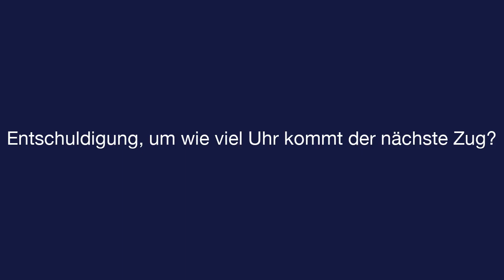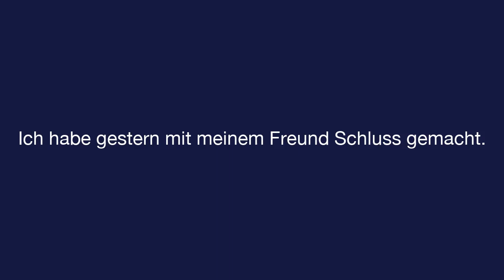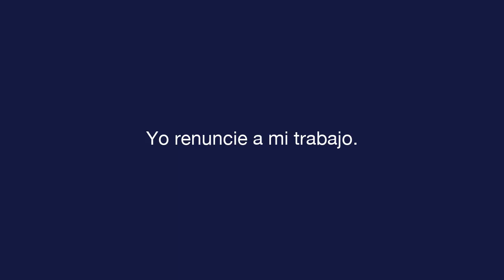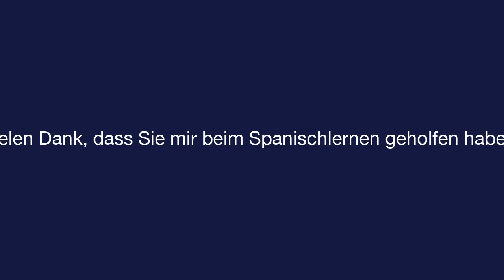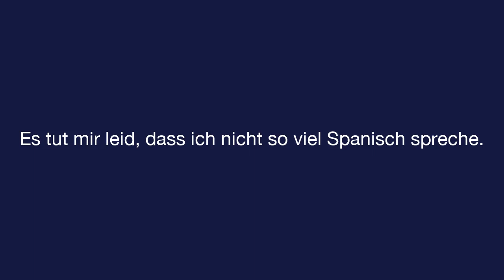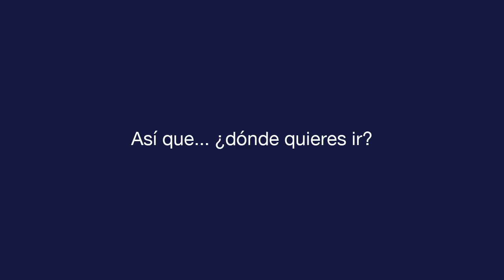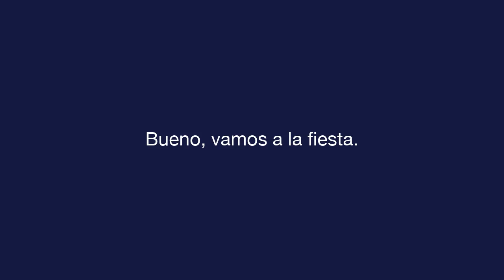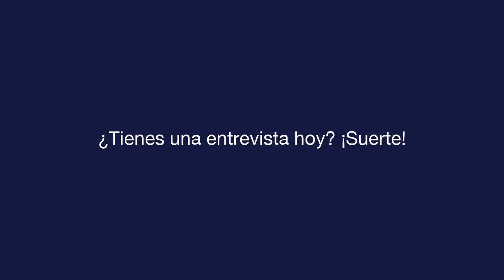Tägliches Spanisch - Lektion 9 - Expressions - Text